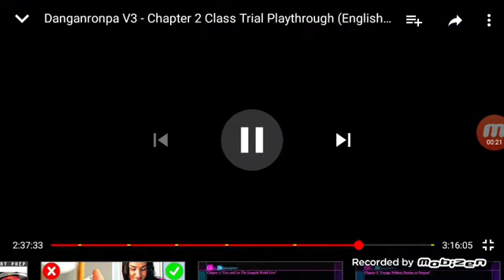Danganronpa V2:Goodbye Despair Chapter 4 Class Trial (Part 3)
Kirumi Guilty